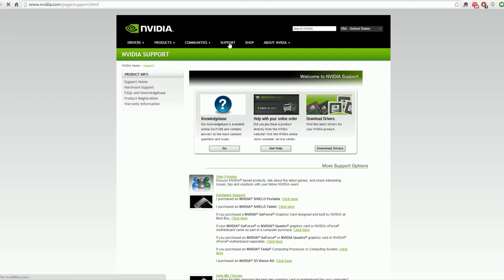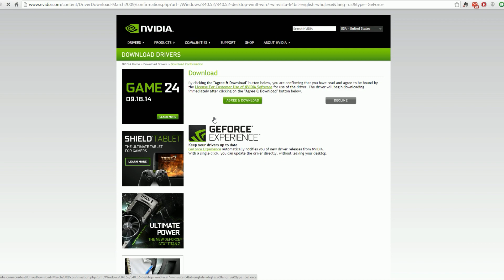تقنيات نفيديا و GIVEAWAY كرت شاشه!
اسئلة القيف اواي
محلات تبيع كروت نفيديا في الشرق الأوسط